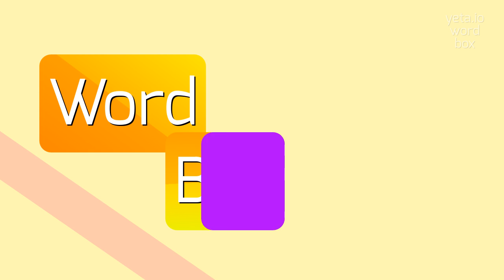HOW TO SAY CLUMBERS?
CLUMBERS - full guide about Clumbers in 2023

CLUMBERS Meaning And Definition:
Clumbers are a breed of dog known for their heavy-set build and gentle nature.
They are part of the Spaniel family and have a long, low body with a broad head and a thick, wavy coat.
Clumbers are renowned for their calm and affectionate temperament and are often used as therapy dogs.
They are also skilled at hunting and retrieving game, particularly in water.
Clumbers are relatively rare and are commonly found in shades of white or lemon.
CLUMBERS Pronunciation:
To pronounce 'Clumbers', say 'kluhm-burz'.
Another alternative is 'kluhm-berz'.